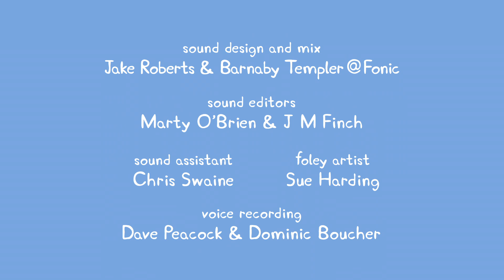Peppa Pig Full Episodes | Peppa Pig New Episode #617